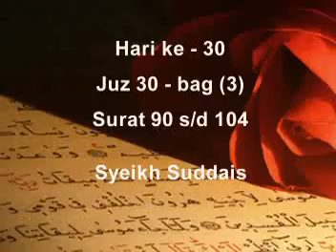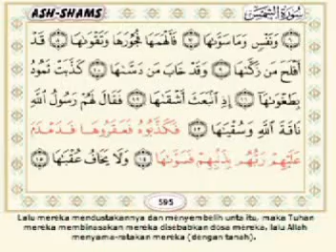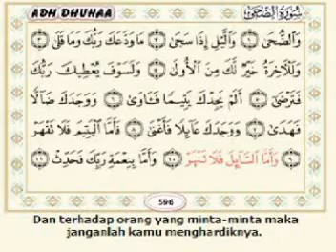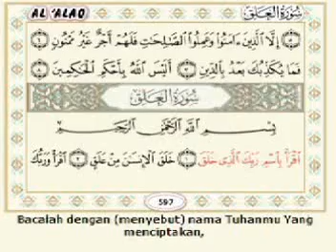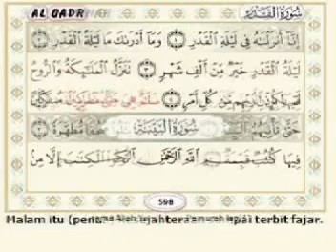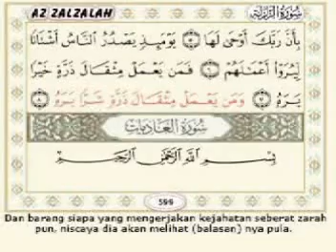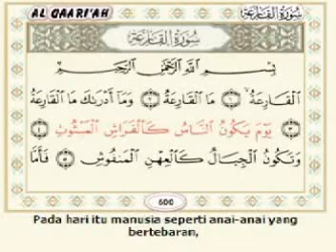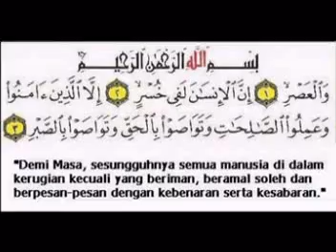Juz 30 - Surat 90 - 104 by Syeikh Suddais.mp4